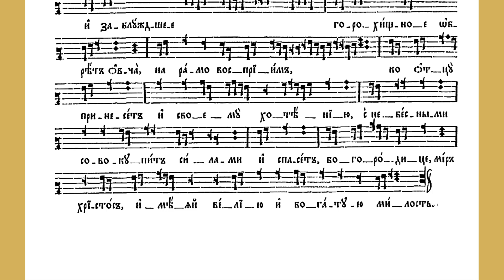Октоих воскресный. Глас 4. Догматик/Знаменный распев/ Sunday Octoechos. Tone 4. Dogmaticon/Znamenny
Октоих воскресный. Глас 4. На «Господи, воззвах», на Слава, и ныне, Богородичен:

Иже Тебе ради богоотец пророк Давид / песненно о Тебе провозгласи, / величия Тебе Сотворшему: / предста Царица одесную Тебе. / Тя бо Матерь, Ходатаицу Живота показа, / без отца из Тебе вочеловечитися Благоволивый Бог, / да Свой паки обновит образ, истлевший страстьми, / и заблуждшее горохищное обрет овча, / на рамо восприим, к Отцу принесет, / и Своему хотению, с Небесными совокупит Силами, / и спасет, Богородице, мiр, / Христос имеяй велию и богатую милость.

Чрез Тебя, Богородица, пророк Давид, сделавшийся богоотцом, в псалме к возвеличившему Тебя провозгласил о Тебе: «Предстала Царица по правую руку Твою». Ибо Бог, благоволивший вочеловечиться от Тебя без отца, сделал Тебя Матерью, носительницею жизни, чтобы восстановить в человеке Свой образ, поврежденный страстями, и, найдя заблудшую в горах овцу, взять ее на Свои плечи и принести к Отцу и, согласно Своему соизволению, соединить с небесными Силами и спасти мир, Христос, имеющий великую и богатую милость. [перевод иеромонаха Феофана (Адаменко)].

Исполняет Знаменный хор Спасо-Андроникова монастыря по сборнику "Издание храма Спаса-Нерукотворного Образа Андроникова монастыря. НОТНЫЕ СБОРНИКИ ЗНАМЕННОГО ПЕНИЯ. Выпуск 1. 1993 г. Всенощная и Литургия. Обиход". Страница 15

Ноты в видео приводятся по сборнику «ОКТОИХ НОТНОГО ПЕНИЯ, сиречь ОСМОГЛАСНИК, обдержай возследование воскресныя службы осми гласов, с богородичны всея седмицы». Санкт-Петербург, Синодальная типография, 1900.

На обложке: Богородица с Младенцем Иисусом Христом на престоле. Икона кисти Александра Николаевича Солдатова.

DOGMATICON IN TONE 4

The Sunday Octoechos. Tone 4. At «Lord, I have cried», at «Glory, both now», Theotokion:

Prophet David, the ancestor of God, / spoke of thee in psalmody unto Him
who hath accomplished great things in thee. / For God was well pleased without father to become a man from thee, / the Queen who standeth at His right hand, / and He - the source of life - showed thee to be His mother, / that he might renew his own image, corrupted by the passions. / Having found the lost sheep wandering on the mountain / He hath laid it upon his shoulders, / that he may bring it to his Father; / and in accordance with his own will / unite it to the heavenly Powers / and thus, O Theotokos, save the world, // Christ, who is richly and abundantly merciful.

Performed by the Znamenny Choir of the Spaso-Andronikov Monastery (Moscow Monastery of Our Saviour and St. Andronicus) according to the collection «OCTOECHOS OF SINGING SHEET MUSIC, that is, OSMOGLASNIK, containing the order of Sunday services in eight tones, with Theotokions for the whole week». Saint Petersburg, Synodal Printing House, 1900.

On the cover: The Mother of God with the Infant Jesus Christ enthroned. Icon by Alexander Nikolaevich Soldatov.